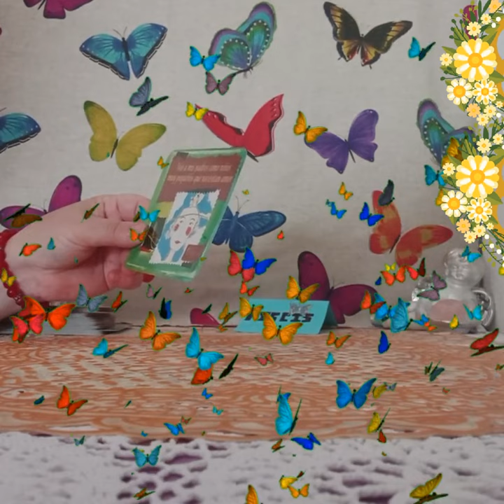PENSAMIENTO DE PODER OS ESTA ESPERADO#👤